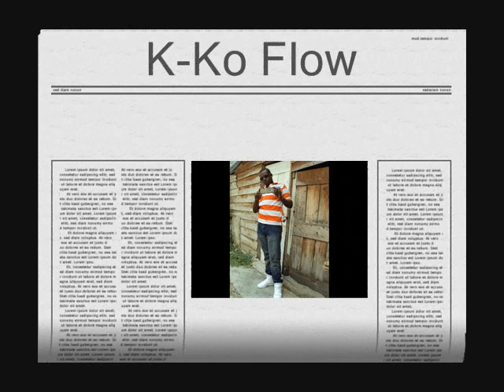Klok Tu Dice Remix.wmv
Ruben Sam A.K.A El Sicario ft. MC Lasta, Nectal El MC, K-Ko Flow, El Alkarde & Prestol
esto es lo nuevo de White Gold Music & NP Precords